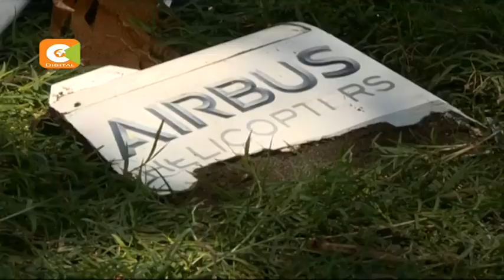Miili mitatu yapatikana katika ziwa Nakuru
Juhudi za kutafuta miili iliyosalia zaimarishwa